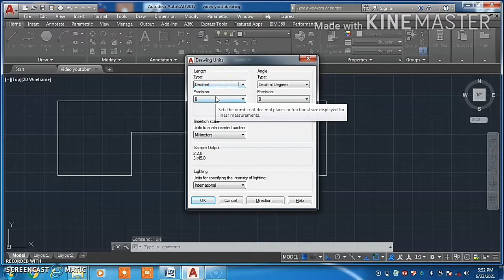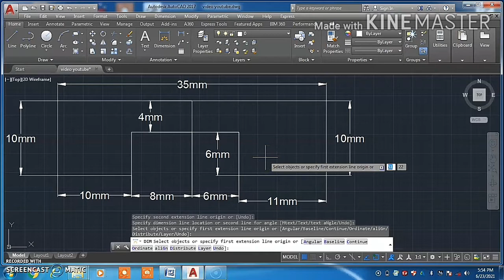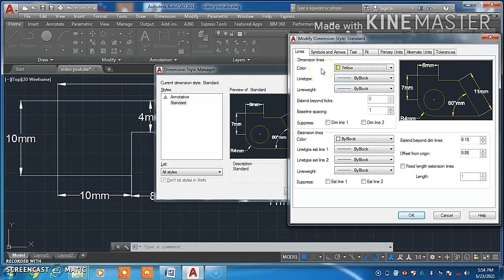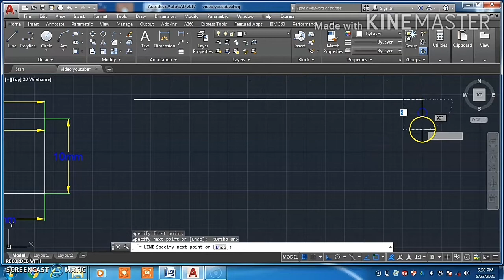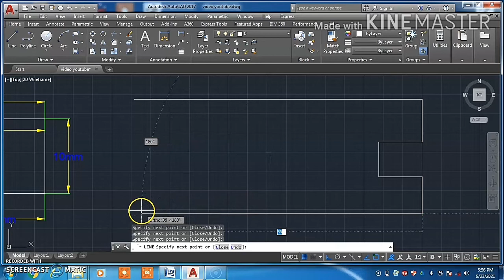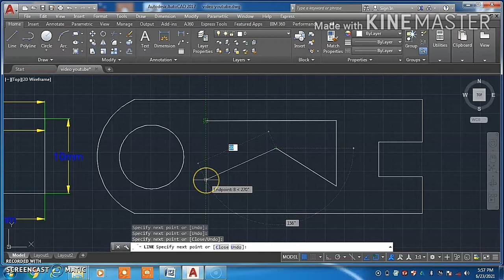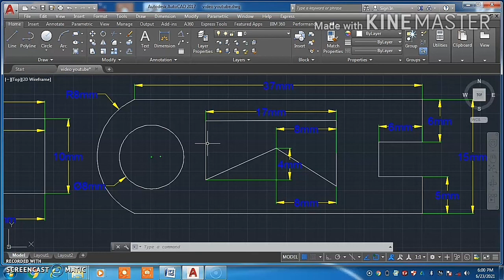Auto cad | autocad Practice Drawing full tutorial | tutorial Urdu & Hindi | MR Educational Accdmey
MR Educational Accdmey